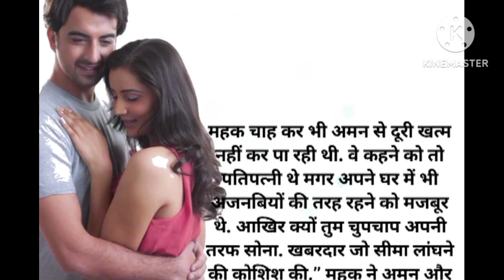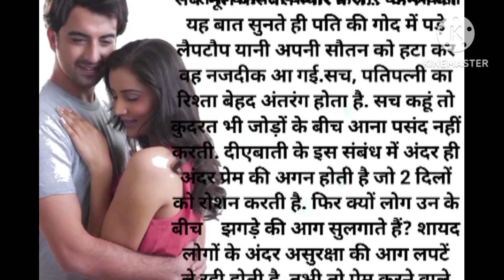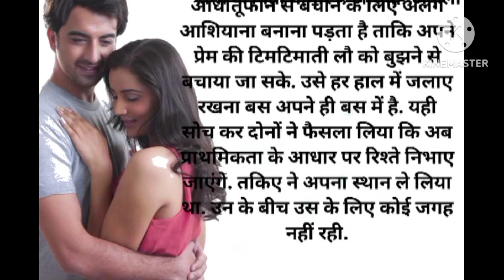दिल को छू जाने वाली कहानी llSuvicharll